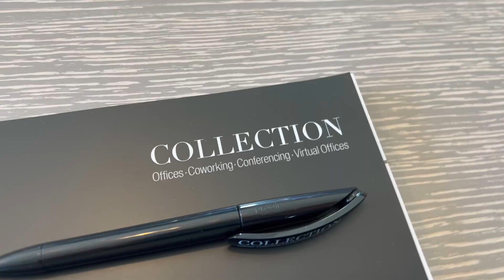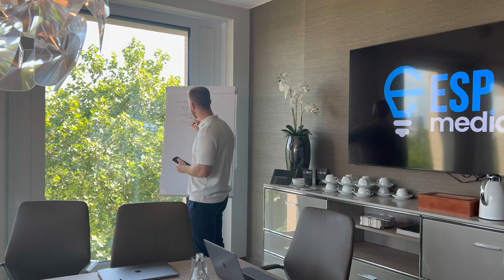Mit Influencer-Agentur zu Rekordumsätzen! - Live-Event von Erwin Sperling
Adrian war zu Besuch beim ersten Live-Event seines Kunden Erwin Sperling von ESP Media. Hier erhältst du einen kleinen Einblick, viel Spaß!